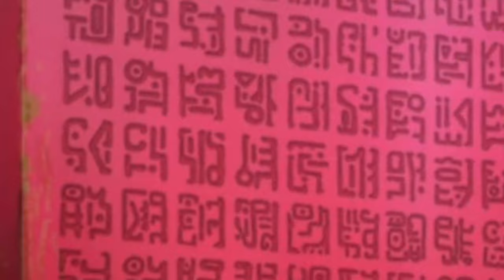FAREWELL TRAFALGAR LAW | One Piece Chapter 1063 Reaction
Following up on an impactful chapter, Oda continues to surpass our expectations by delivering bangers after bangers. Monumental incidents have already occurred simultaneously; for instance, the War on Kaido and Big Mom, the Reverie, as well as the Abolition of the Warlords. This gave birth to massive; in particular Mihawk, Crocodile and Buggy forming Cross Guild. Another example would be the Marines unveilling their Seraphims. Be that as it may, we are left with a couple of mysteries... What is Luffy's dream? Where is Vivi? Did Imu-sama just reveal Uranus and erase Lulusia Kingdom? Will Sabo survive this great cleansing? What is Blackbeard's next move after Boa Hancock? And what will happen with Jewelry Bonney, Vegapunk and the crew? Depending on how future events unfold, the Straw Hats have a may have a grim world ahead of them.